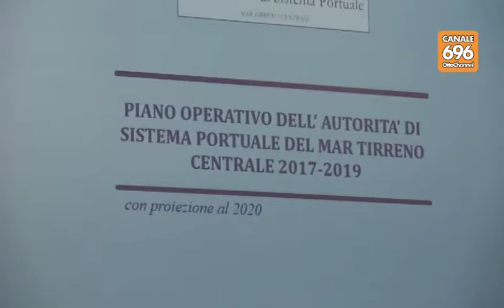Delrio a Napoli: porti Campania esempio per il Paese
Il ministro delle Infrastrutture a Napoli